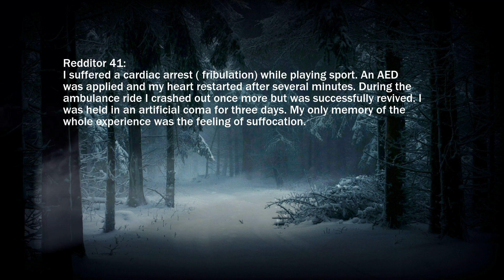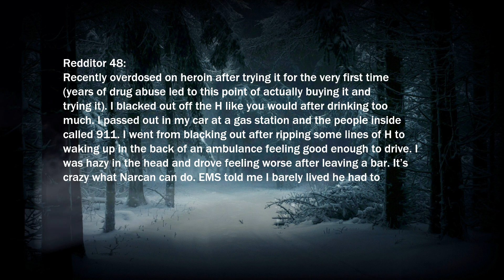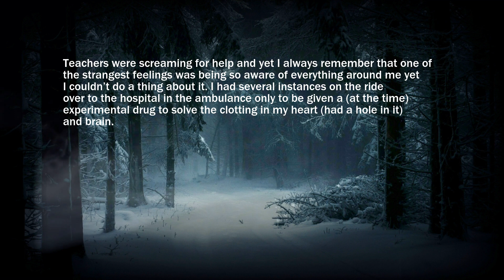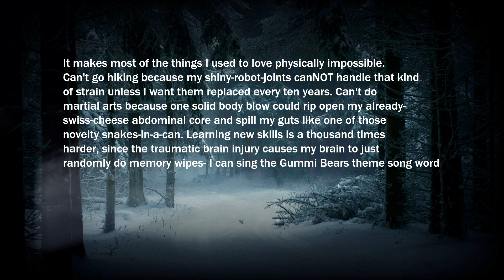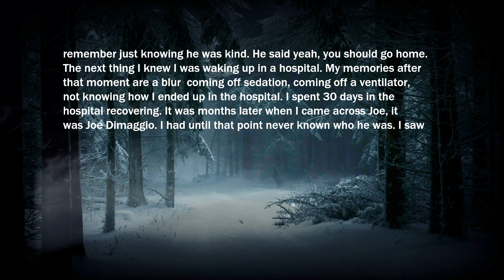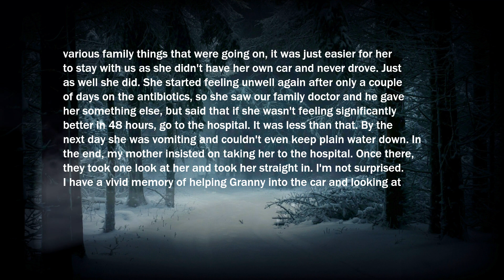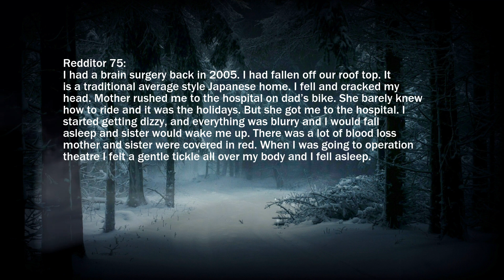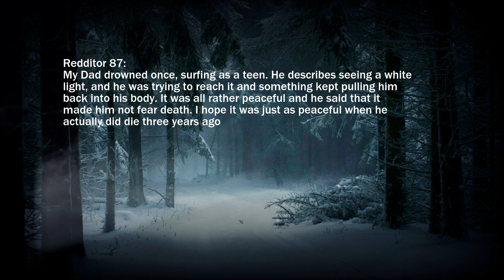What did you experience while you were clinically dead?